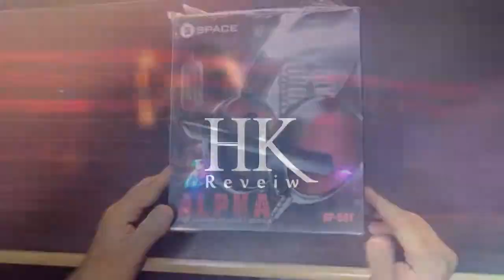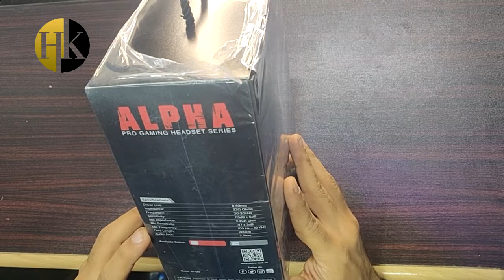Alpha Pro Gaming Headset Series!!!pug Gamingheadphone!!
Impeccable Surround Sound
The Alpha Pro Gaming Headset is tailor-made to enhance the gaming experience. The impeccable surround sound catches every intense and distant movement, offering a surreal

feel which can’t be missed
Low Latency Tech
The headphones deliver low-latency levels, creating a virtually seamless sound experience. Gamers will not have to wait for the audio data to process first when it's game time.
Flip-To-Mute Microphone
Now stay fully connected to your teammates with the headset’s broadcast-quality microphone that is built to provide clear voice without any interruption. The outer mic features an additional flip-to-mute feature to completely cut off background noise.

Comfort That Speaks For Itself
Optimal comfort for long gaming sessions. The Alpha Pro Gaming Headset is manufactured with high-quality, soft leathered ear pads and an adjustable headband to maximize comfort.

With its 3.5mm aux connector, the headphones support cross platform compatibility including PC, Mac, gaming consoles and mobile phones. Just connect your device and let the games begin.

DELIVERI ALL OVER PAKISTAN
PRICE:1950/=